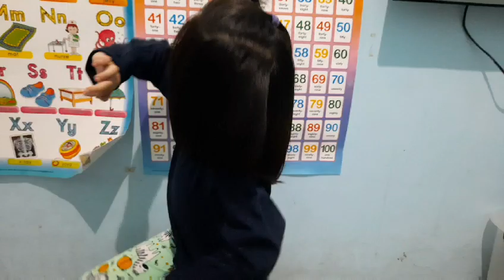Mathematics | Addition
Learn how to add numbers with 4-year-old Mackenzie!